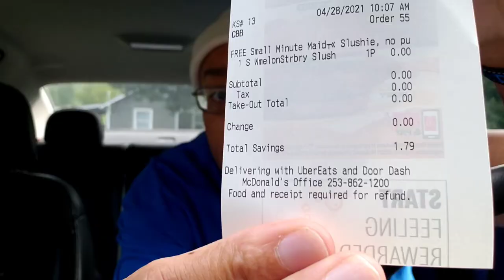FREE MCDONALD'S SLUSHIES! TODAY ONLY!!!!